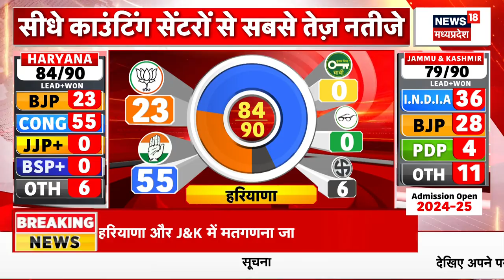Jammu-Kashmir & Haryana Assembly Election Resul: रुझानों में कांटे की टक्कर, आया चौकाने वाला फैसला